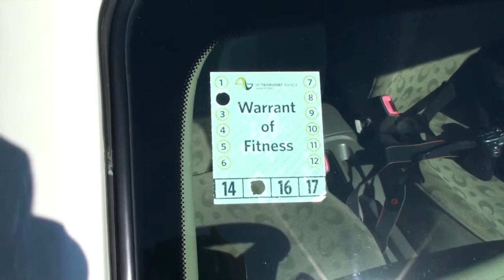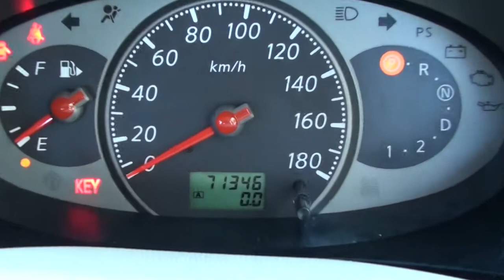Nissan March 2004 71kms 1 2L Auto